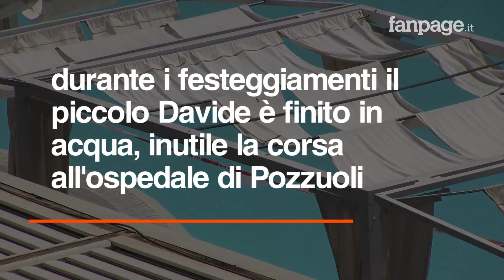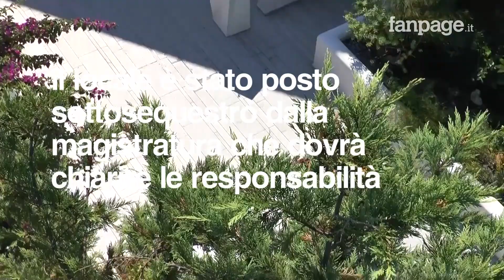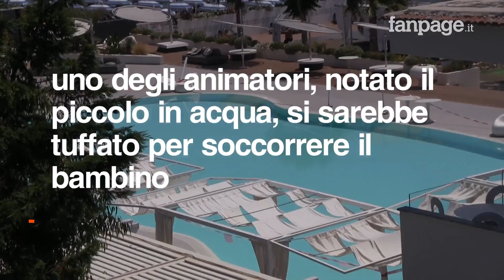Davide morto a 4 anni in piscina durante un matrimonio: la ricostruzione della tragedia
Aveva solo 4 anni il piccolo Davide, morto annegato nella piscina del lido Kora a Pozzuoli, proprio accanto al lago di Lucrino, durante i festeggiamenti per un matrimonio. Il piccolo sarebbe finito in acqua in circostanze ancora da chiarire. Inutile il soccorso di un animatore della festa che si è tuffato in acqua per salvarlo. Il piccolo è morto all'ospedale "La Schiana" di Pozzuoli, poco distante dal luogo della tragedia. La piscina del lido Kora è stata messa sotto sequestro dalla magistratura che dovrà chiarire le circostanze della morta del piccolo Davide. I genitori, Luigi e Rosa, sono originari di Maddaloni vicino Caserta, ed hanno un altro figlio. Il corpo del bambino è stato portato prima all'obitorio del Policlinico di Napoli, dove è stato raggiunto dai familiari e dai presenti al matrimonio e poi a casa dalla famiglia.